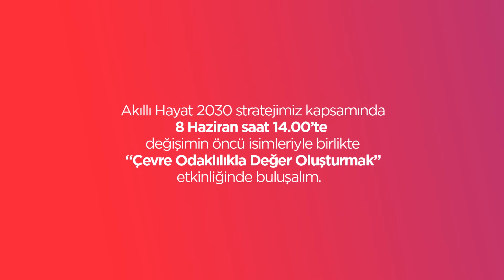Dünya Çevre Günü | Sürdürülebilir Bir Dünya İçin Harekete Geçme Zamanı